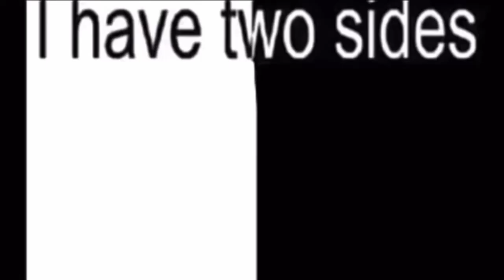i have two side